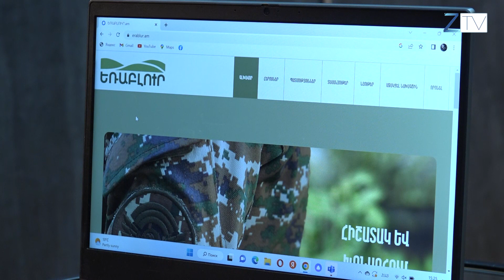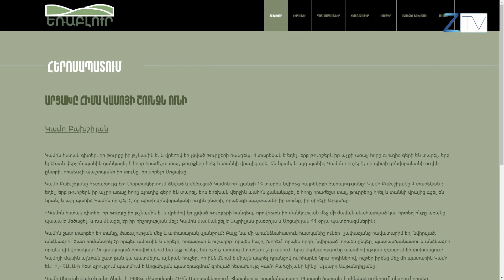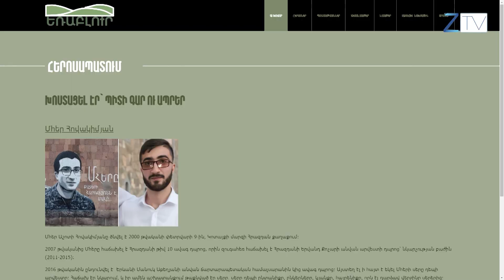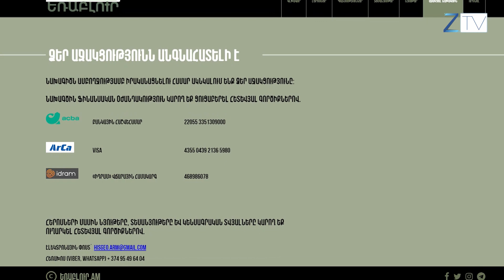Արցախյան պատերազմների զոհերի անուններն ու հերոսական պատմությունները` «erablur.am» կայքում